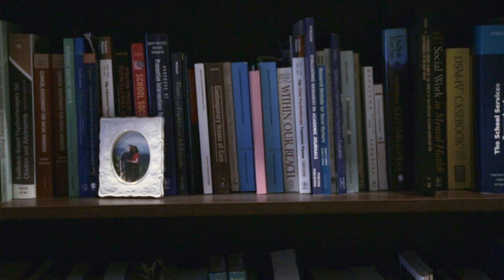A Message from BSW Director Dr. Laura Hopson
Dr. Laura Hopson, director of the BSW Program, welcomes students to the School of Social Work.